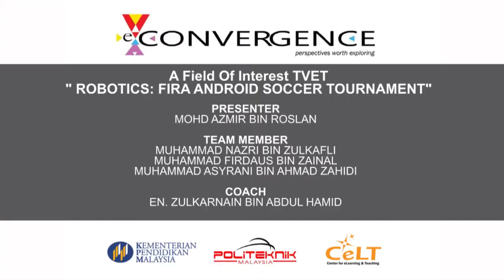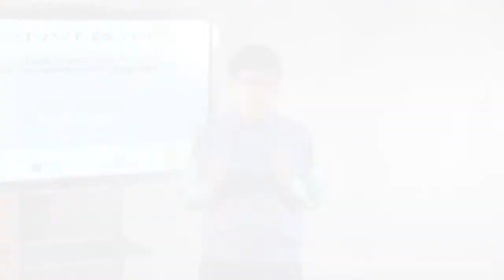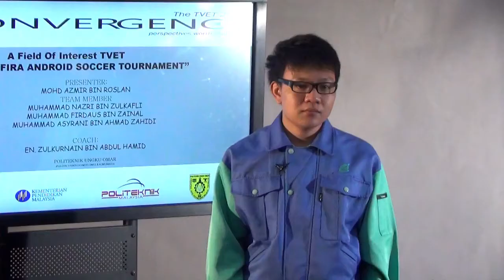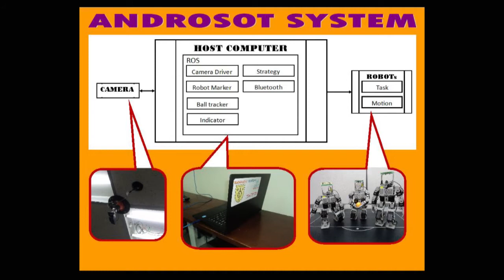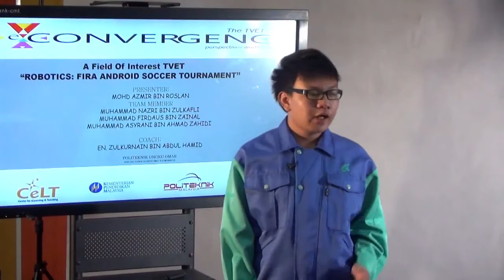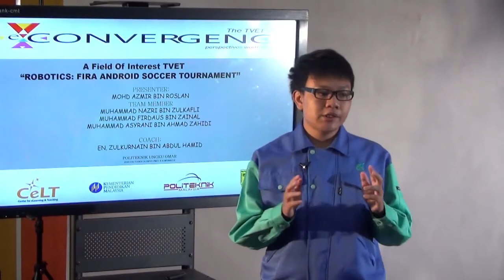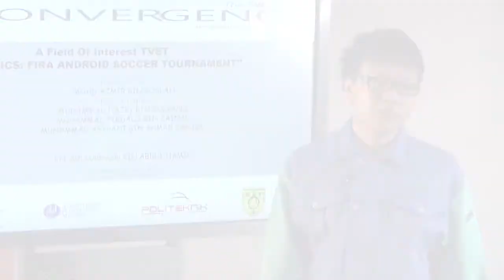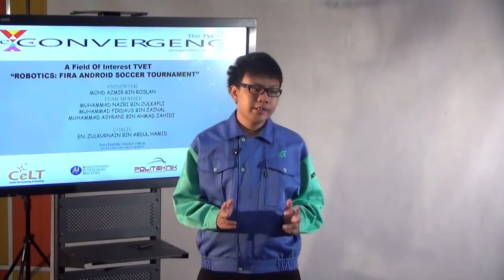Robotics FIRA Android Soccer Tournament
A TVET student talks of his interest in Robotics.